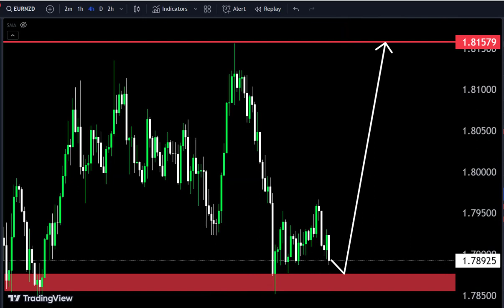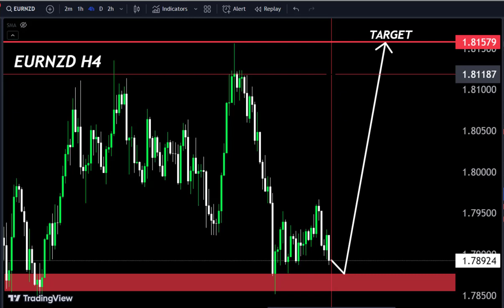EURNZDTechnical Analysis 🤷‍♂ My Strategy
Hello Traders
In This Video EURNZD HOURLY Forex Forecast   By World of Forex
today EURNZD Analysis 👆
🟢This Video includes_  (EURNZD market update)
EURNZD Analysis today | Technical and Order Flow